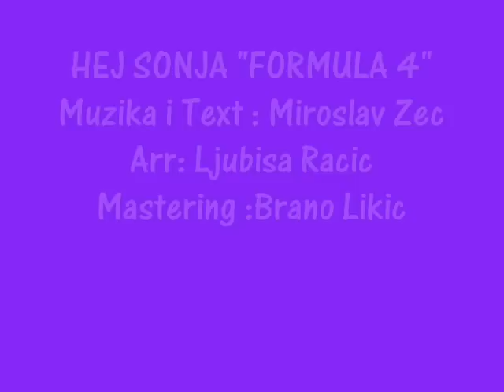HEJ SONJA FORMULA 4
H E J  S O N J A  - FORMULA 4

Muzika i Text : Miroslav Zec
 Arr : Ljubisa Racic
 Mastering : Brano Likic